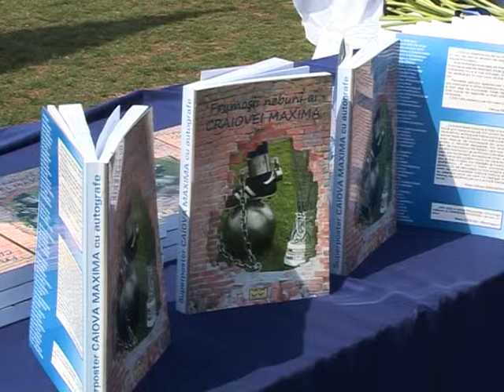2 Adio Oblemenco